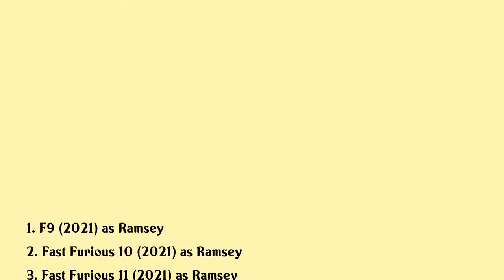Nathalie Emmanuel Movies list Nathalie Emmanuel| Filmography of Nathalie Emmanuel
Nathalie Emmanuel Full Movies List Filmography of Nathalie Emmanuel

Latest movies of Nathalie Emmanuel are:

1. F9
2. Fast Furious 10
3. Fast Furious 11
4. The Tilbury Run
5. Untitled Army Of The Dead Prequel
6. Holly Slept Over
7. Game Of Thrones The Last Watch
8. The Crystal Calls Making The Dark Crystal Age Of Resistance
9. The Titan
10. Maze Runner The Death Cure
11. Sorceress
12. The Fate Of The Furious
13. And The Winner Isnt
14. Furious 7
15. Maze Runner The Scorch Trials
16. Twenty8k

Complete list of movies acted by Nathalie Emmanuel are in this video.

Please Comment down your favorite movie of Nathalie Emmanuel